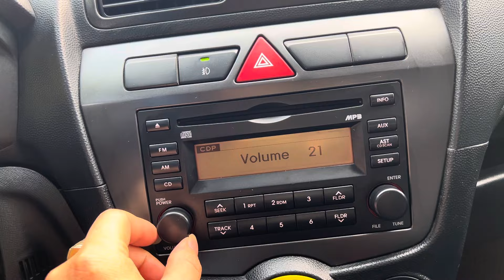Moning bản spos hàng 3 cục xe gia đình không taxi keo chỉ zin máy zin giá128tr lh 0339.23.8888